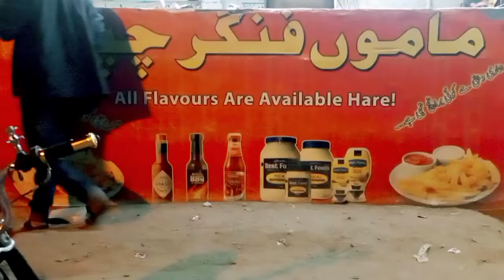FC Area Special Spicy 🥵 | Finger Chips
Assalamualaikum Friends.